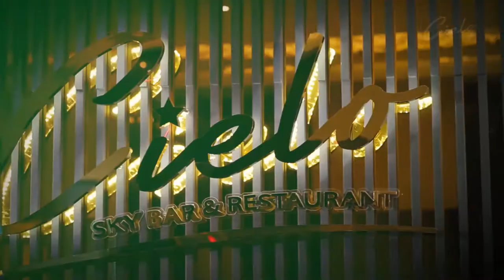SPECIAL DRINK EP.01 | Purple Flip - Cielo Sky Bar & Restaurant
Introducing our signature Mocktail "Purple Flip" which can refresh your tiring day with the scent of ginger and good mixture of apple.